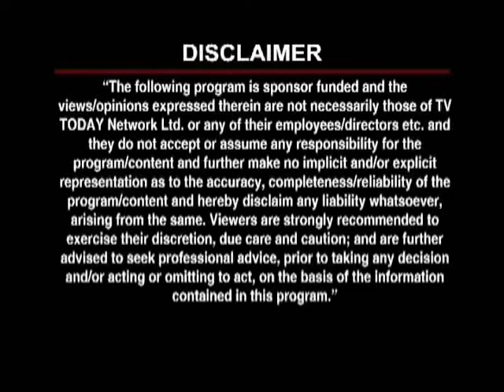जनेश्वर मिश्र पार्क-1